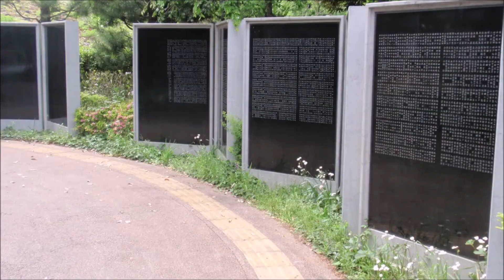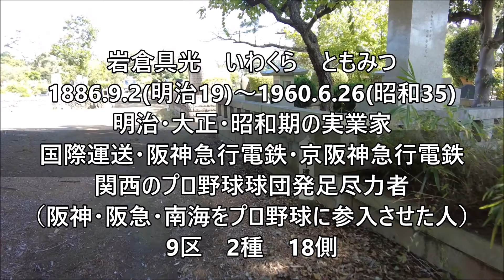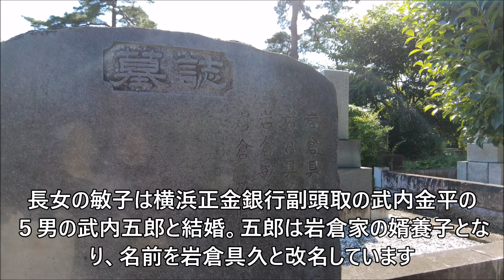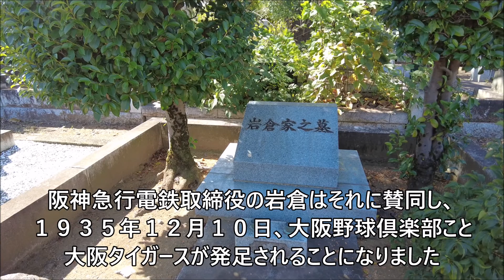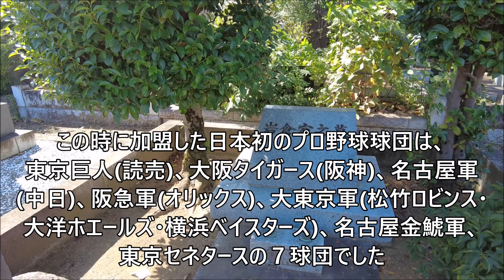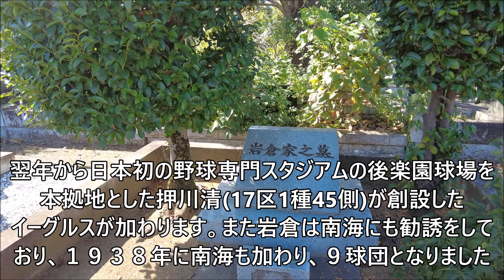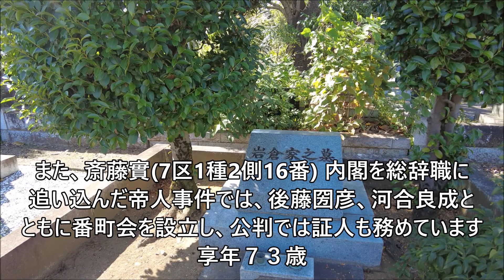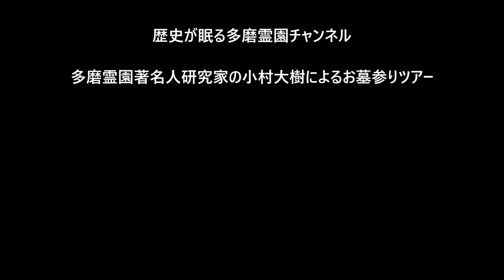２３８回 関西のプロ野球球団発足仕掛け人 大阪タイガース 岩倉具光 お墓ツアー 阪神、阪急、南海をプロ野球に参入させる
第２３８回 関西のプロ野球球団発足仕掛け人 大阪タイガース 岩倉具光 お墓ツアー 阪神、阪急、南海をプロ野球に参入させる

岩倉具光　いわくら　ともみつ
1886.9.2(明治19)～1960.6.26(昭和35)
明治・大正・昭和期の実業家　(国際運送・阪神急行電鉄・京阪神急行電鉄)
関西のプロ野球球団発足尽力者（阪神・阪急・南海をプロ野球に参入させた人）
岩倉具視の孫